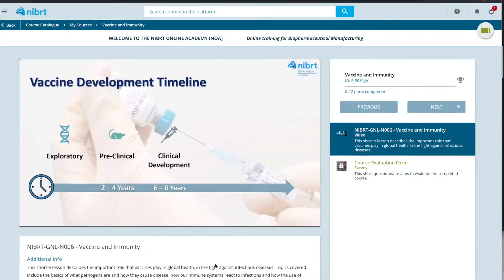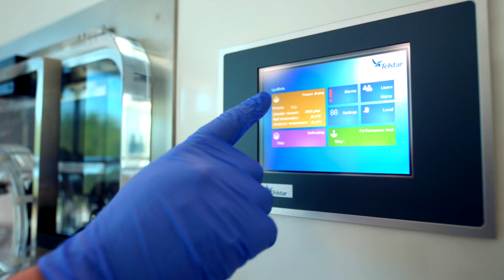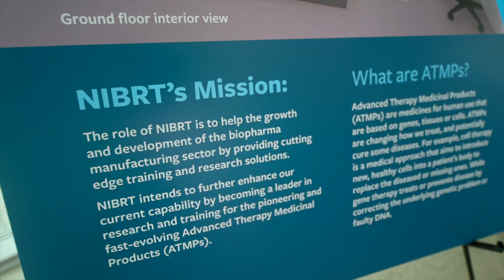NIBRT Introduction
NIBRT’s mission is to help the growth and development of the biopharma manufacturing industry by providing cutting edge training and research solutions.

The Institute is based on an innovative collaboration between Industry, Government and Academia and opened its world class facility in 2011 in Dublin, Ireland.

The facility was primarily funded by the Government of Ireland through Ireland's inward investment promotion agency, IDA Ireland (Industrial Development Agency), which is responsible for the attraction and development of foreign investment in Ireland.

NIBRT offers a training and research experience not previously possible anywhere in the world.